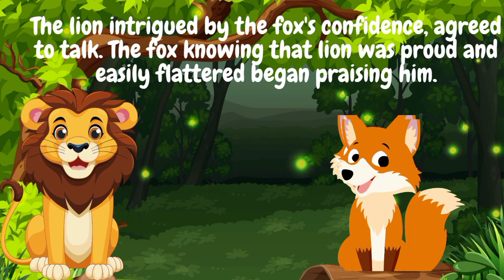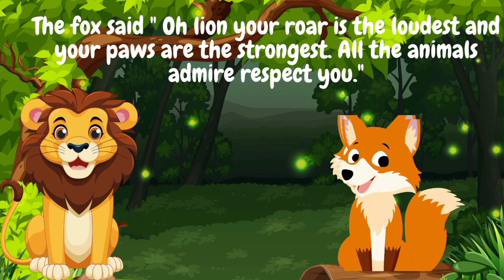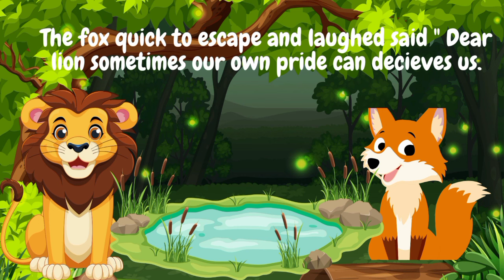The fox and lion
short moral stories in urdu
short moral stories in hindi short moral stories for kids
short moral stories for childrens in urdu
short moral stories for kids in english
short moral stories in urdu written
short moral movies
short moral films
short moral story for kids short moral story in hindi
short moral story in urdu short moral story for kids in english
short moral story in english written
short moral story in english for class 2 short moral story for class 2
short moral story in english for class 1
1 minute story with moral
one minute story with moral in english
1 minute short story with
1 minute story for kids
1 minute story for class
short story for kids in english short story for kids in hindi
short story for kids in urdu
short story for kids with moral lesson
short story for kids in english with moral
short story for kids with subtitle
short story for kids in malayalam short story for kids in tamil
short story for kids tagalog
poem for kids in english poem for kids in Hindi
poem for baby
poem for nursery class poem for new born baby
moral story slowed
moral story horror story

Childrenia, childrenia, children's, stories, English practice, improve your English, moral, Short, kids, learn, english, through, listening, short, increase, subscribers, written, respect, moral stories in english, story in english, respect for others short story, about respect in english, the power of genuine respect, essay on respect in english, speech on respect in english, buddha story in english, the power of zen story, short stories for kids in english

English fables
Written treasures
Ekroop and harjas jass